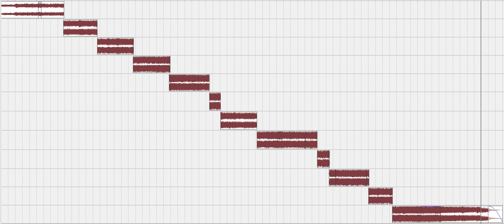Bellatrix - Great Beyond (Mystika Remix (my edit))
:: REMASTERED ::